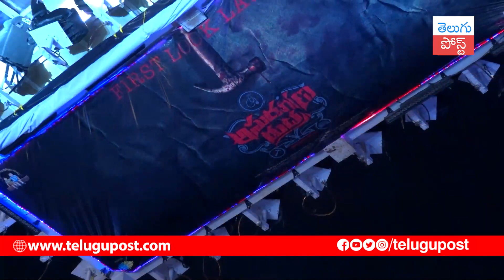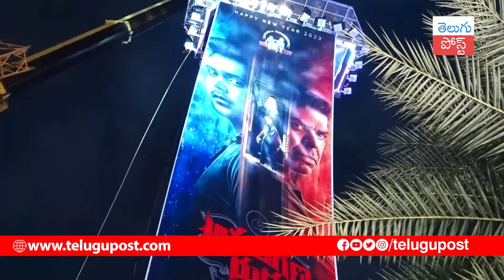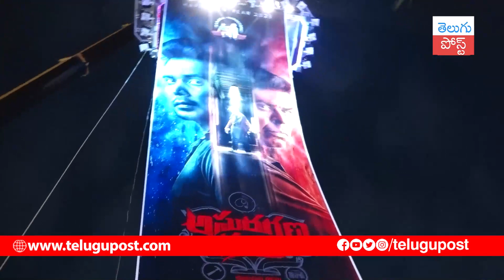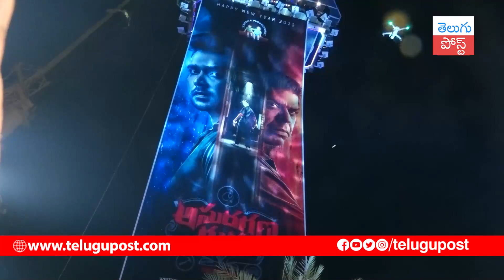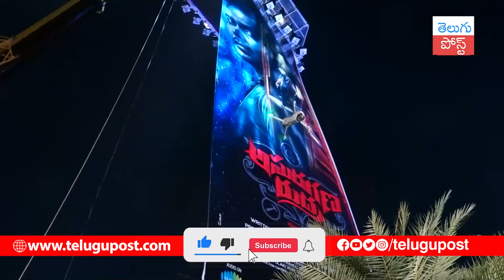Asuragana Rudra First Look Launch | Baby Sridevi | Naresh Agastya || Telugu Post